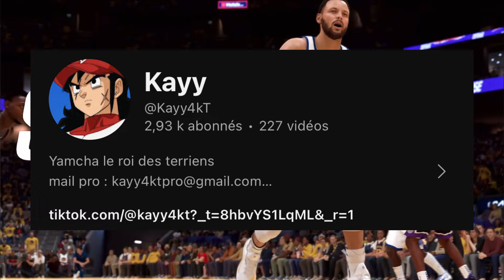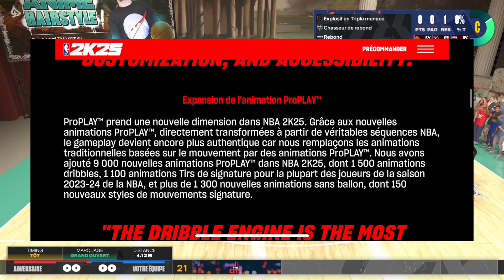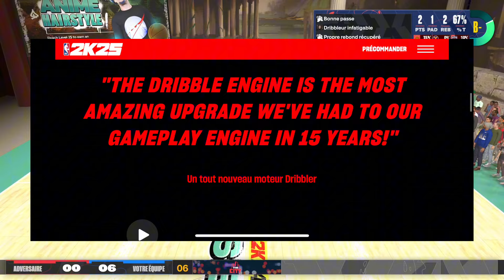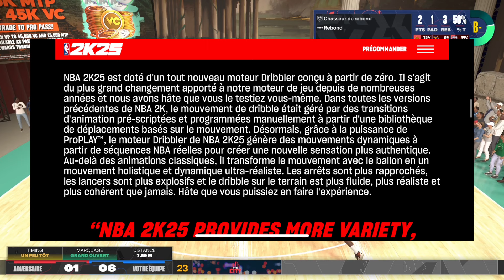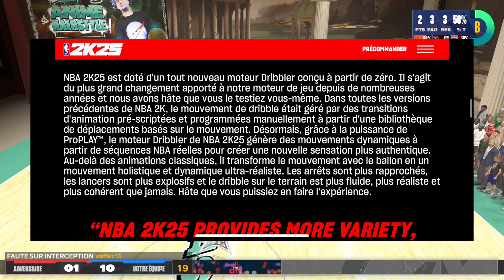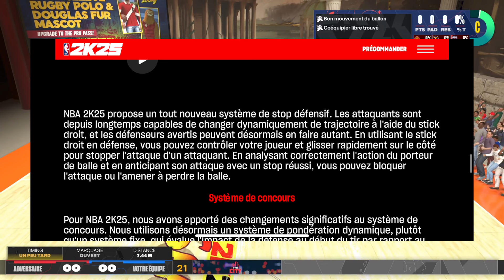LES PREMIÈRES INFOS D’NBA2k25 🔥